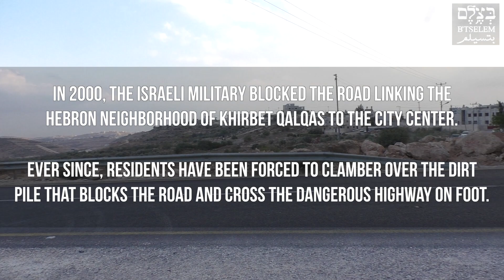Kh. Qalqas residents must cross highway as access road blocked by Israeli military since 2000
The neighborhood of Khirbet Qalqas (pop. 3,000) in southern Hebron used to be an independent village. Since 2000, when the Israeli military blocked the road connecting it with central Hebron, residents have had to cross Route 60 on foot or travel via an expensive roundabout route to reach the center of Hebron. Six Palestinians have been killed crossing Route 60 in recent years. The military ignores residents’ demands to reopen the access road, and has met their protests with stun grenades and teargas. This is but another case of Israel’s repeated abuse of power, making decisions that radically disrupt Palestinians’ lives without consulting them.